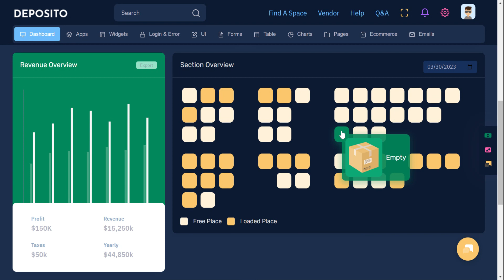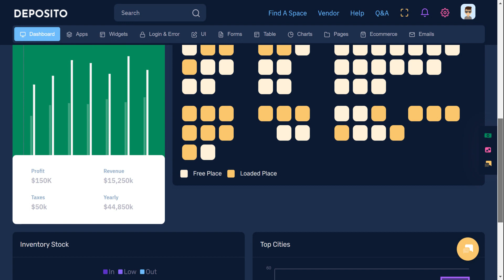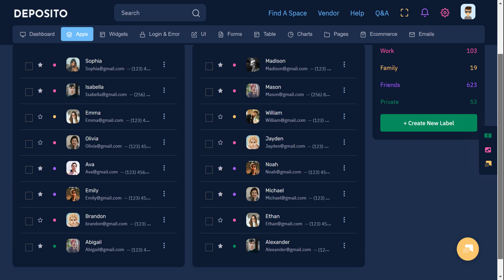Warehouse Deposito - Bootstrap Admin Dashboard Template With Creative Warehouse Dashboard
Warehouse Deposito - Bootstrap Admin Dashboard Template With Creative Warehouse Dashboard a clean way to use the design for your dashboard projects. This can be used for admin dashboard Applications for your online applications. Deposito Warehouse admin Dashboard – Responsive Bootstrap 5 Admin Template Dashboard Web Application.